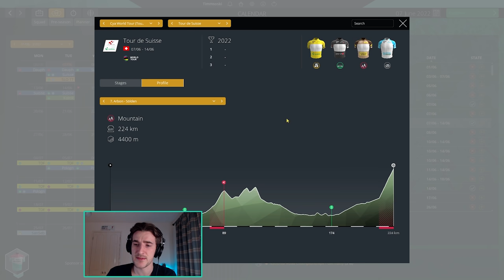BACK IN ACTION - #44: T-Mobile - Bianchi Career // Pro Cycling Manager 2020 //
Our Pro Cycling Manager 2020 career continues today as T-Mobile - Bianchi head to Switzerland for the Tour de Suisse. It's the first time we will see the Giro d'Italia champion Lenny Kamna back in action!

LINKS

ABOUT